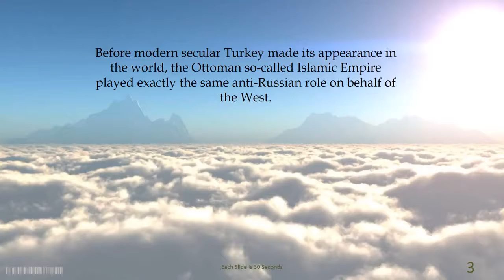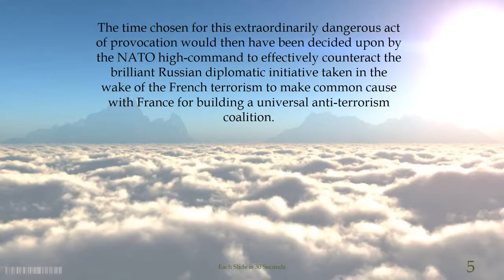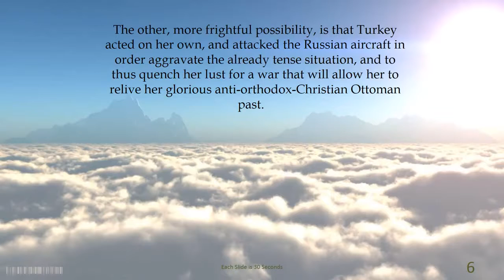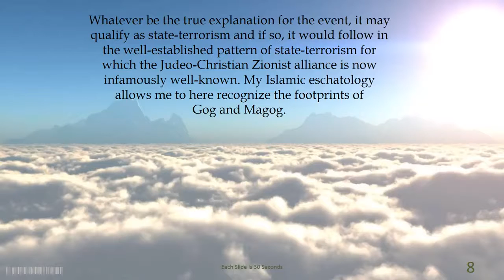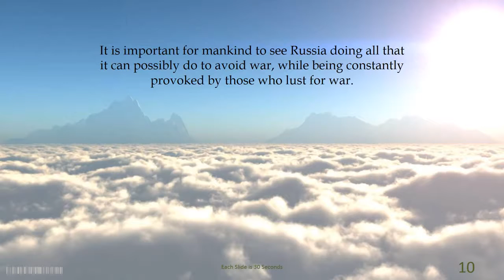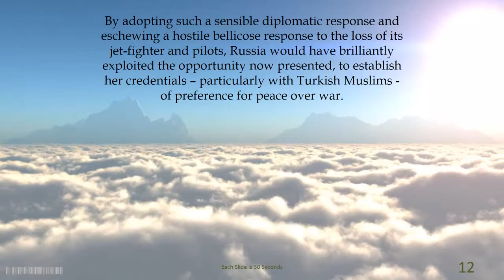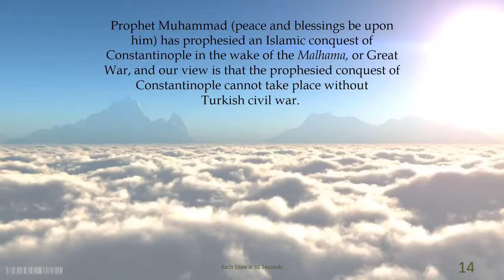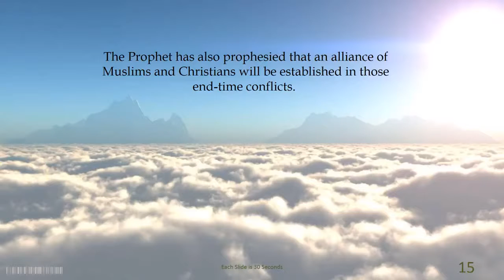NATO’S Turkey Russian Jet Fighter and the Conquest of Constantinople by Sheikh Imran Hosein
NATO’S TURKEY THE RUSSIAN JET-FIGHTER AND THE CONQUEST OF CONSTANTINOPLE
By
Sheikh Imran N. Hosein